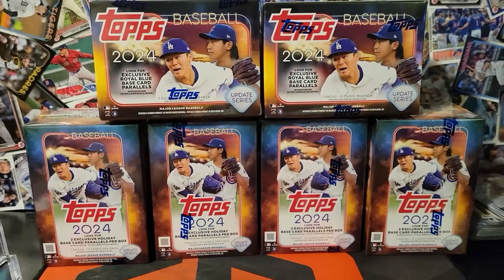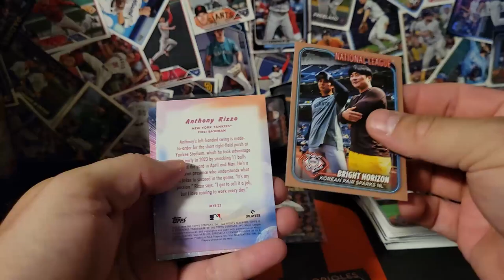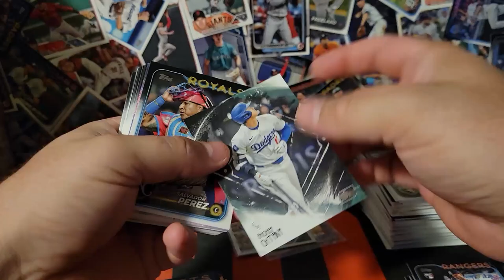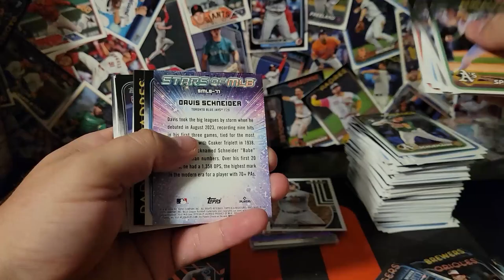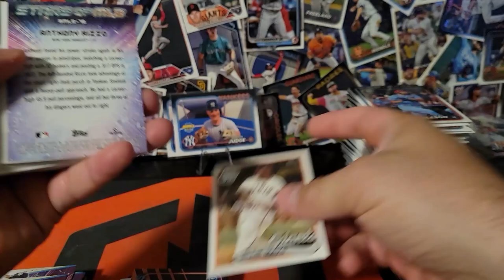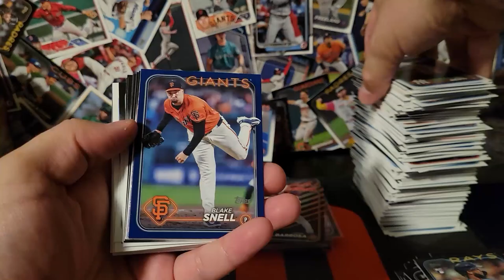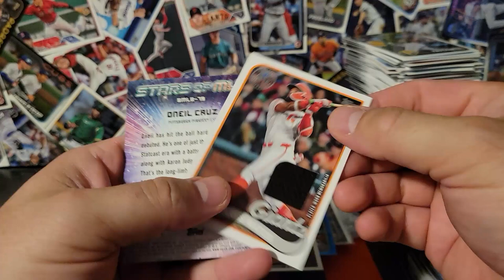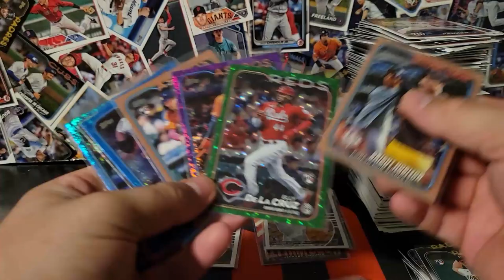PAW PATROL! NEW! 2024 Topps Update blasters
Come check these out! retail is pretty good for update this year! So many different rookies and debut cards along with some sweet inserts and the Halloween Parallels are BACK!